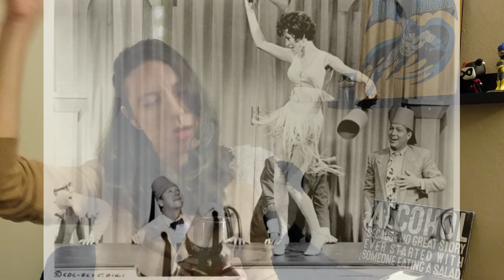Whiskey Sours & Song Birds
Watch this video and learn how to make a Whiskey Sour (recipe from absolutdrinks.com) as I give you 4 reasons why I think *you* might enjoy "Bye Bye Birdie," a 1960's musical starring Ann-Margret, Janet Leigh and Dick Van Dyke.